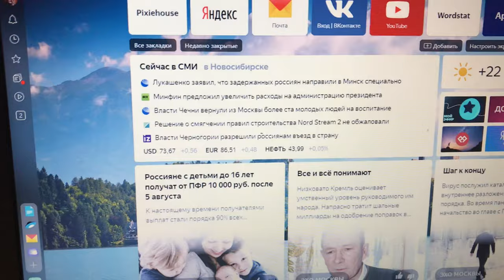Как выбрать шлейку для выгула кошки?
Выбираем шлейку для вашего питомца, шлейка для выгула кошек. Подробное видео с примером от Светланы Живановой, заводчицы питомника кошек Пиксибоб, город Новосибирск.